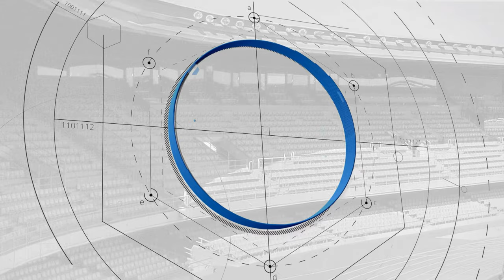José Antonio Benítez, Socio de Honor del Xerez DFC, pide el apoyo de la afición frente al Lucena